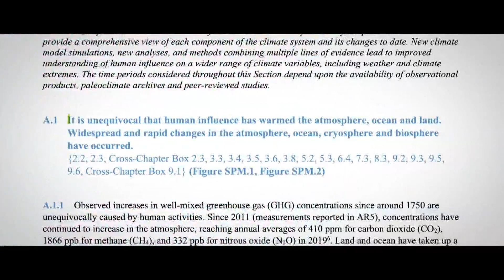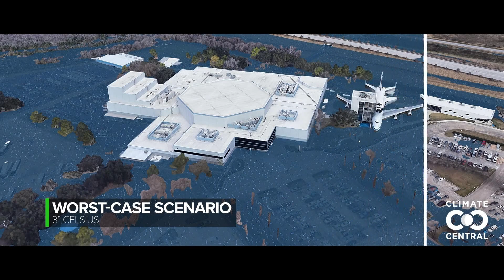Concerns over lasting effects of rising sea levels on the Texas Gulf Coast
The Texas Gulf is a major economic engine for the state and country. It is threatened by rising sea level, acidifying ocean water and permanent loss of coastline.